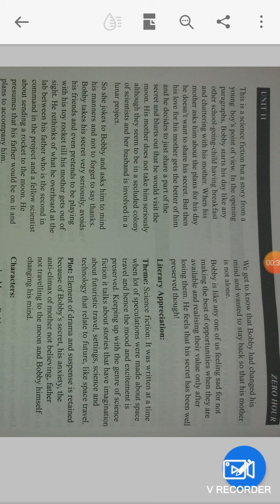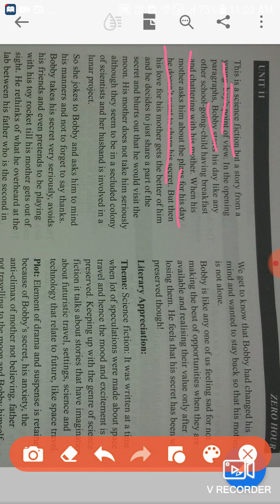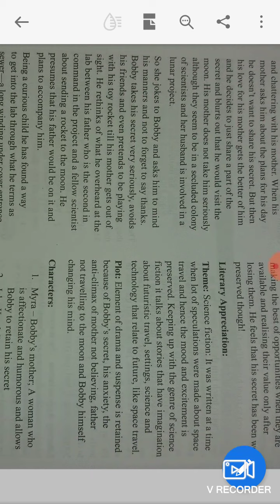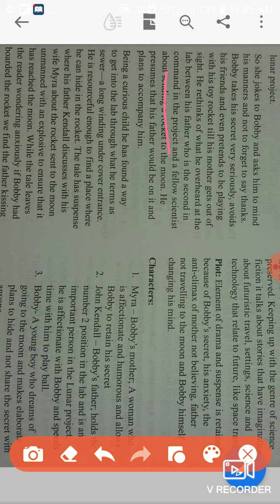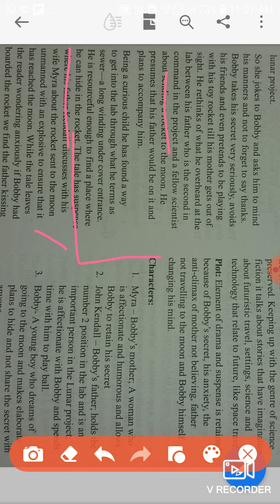Class 7th Recitation" Zero Hour"